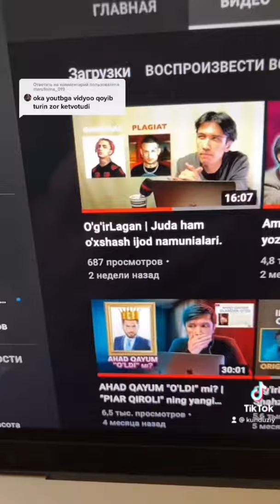YouTube dan soqqa!